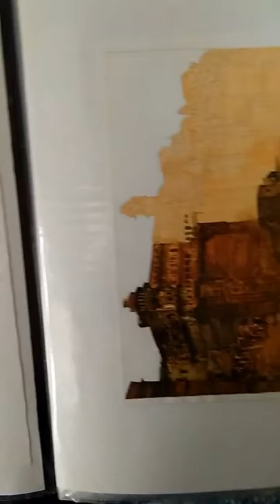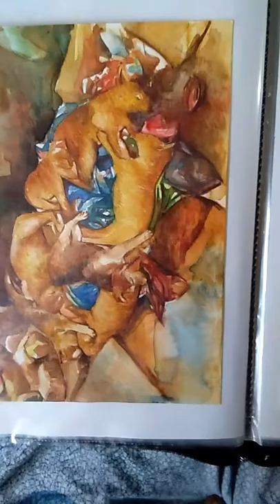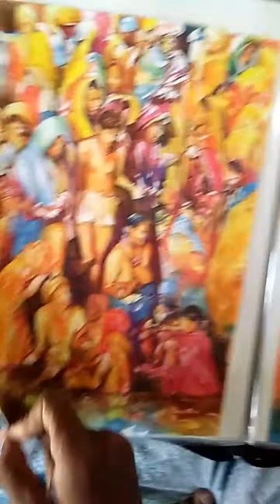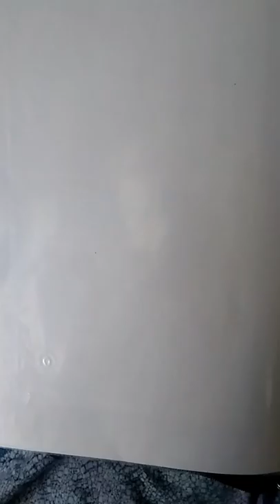My nema is kali charan gupta i have meked all this paintings and i live in sahatwar district balia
I am kali charan and i have meked.  All this paintings this is water colour paintings